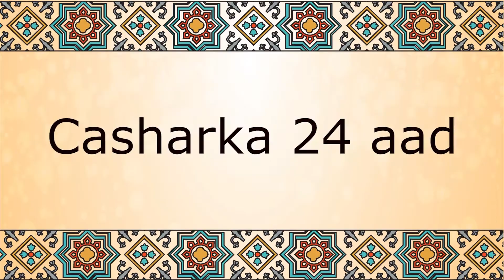Casharka 24 aad Ee Alfiyatu ibnu Maalik Iyo SH KHaashic